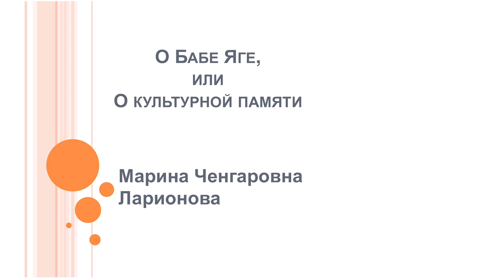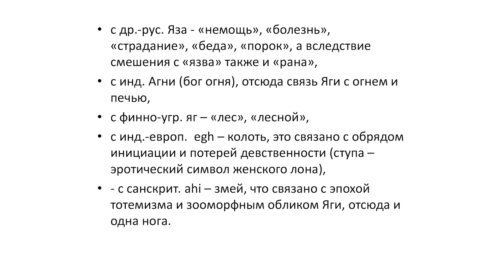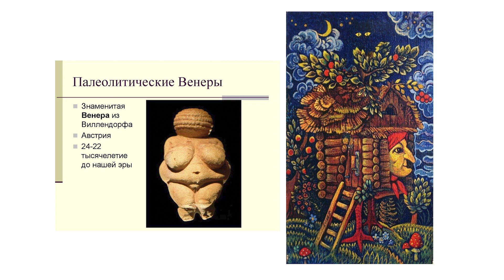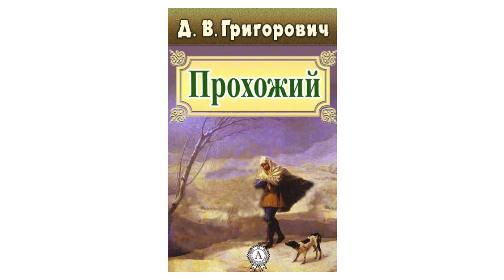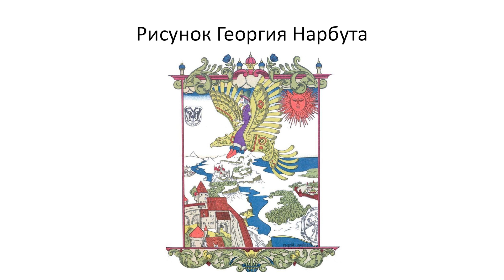О Бабе Яге, или О культурной памяти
Лекция доктора филологических наук, профессора кафедры отечественной и зарубежной литературы Марины Ларионовой в рамках проекта "Филологические вторники" Института филологии, журналистики и межкультурной коммуникации Южного федерального университета.